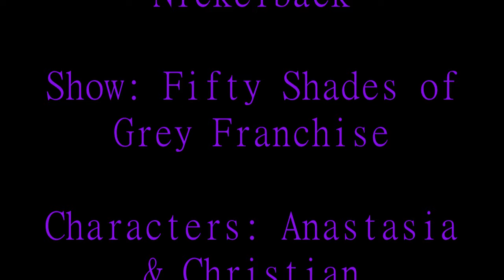Lullaby - Anastasia & Christian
Topic: Anastasia & Christian
Show: Fifty Shades of Grey Franchise
Song: Lullaby
Artists/Bands: Nickelback
Photos: Multiple Sites thru Pinterest

BIO:
Another random video idea. I don't own artists/bands. I don't own shows. I don't own characters. I don't own photos.